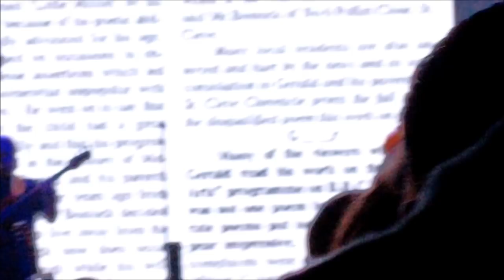Jethro Tull - Sept 11, 2018 - “Bourée”, "My God", "Thick As A Brick" Beacon Theatre NYC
Jethro Tull 50th Anniversary Tour North America
11th September 2018, Beacon Theatre, New York City, United States
IAN ANDERSON - Flute, Guitar, Bouzouki, Mandolin, Harmonica, Vocals
FLORIAN OPAHLE - Guitar
SCOTT HAMMOND - Drums and percussion
JOHN O’HARA - Orchestral conductor, piano, keyboards and accordion
DAVID GOODIER - Bass guitar and double bass

7. “Bourée”
Songwriter: Johann Sebastian Bach
Arrangement: Ian Anderson

8. “My God” lyrics:
People, what have you done
Locked Him in His golden cage
Golden cage
Made Him bend to your religion
Him resurrected from the grave
From the grave
He is the God of nothing
If that's all that you can see
You are the God of everything
He's inside you and me
So lean upon Him gently
And don't call on Him to save you
From your social graces
And the sins you used waive
You used to waive
The bloody Church of England
In chains of history
Requests your earthly presence at
The vicarage for tea
And the graven image you know
With His plastic crucifix
He's got him fixed
Confuses me as to who and where and why
As to how he gets his kicks
He gets his kicks
Confessing to the endless sin
The endless whining sounds
You'll be praying 'til next Thursday to
All the Gods that you can count
Songwriters: Ian Anderson

Thick as a Brick excerpt (excerpt lyrics):
… So you ride yourselves over the fields
And you make all your animal deals
And your wise men don't know how it feels
To be thick as a brick …
Songwriter: Ian Anderson